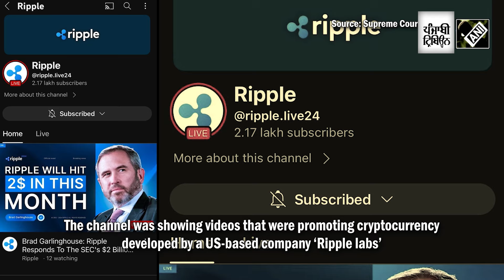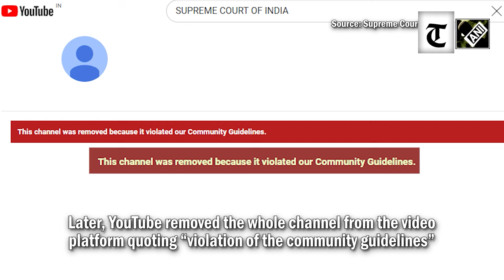Supreme Court YouTube channel hacked, shows videos of US-based company ‘Ripple’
In a shocking incident, the official YouTube channel of the Supreme Court got hacked on September 18. The channel was showing videos that were promoting cryptocurrency developed by a US-based company ‘Ripple labs’. The news was flagged when a blank video “Brad Garlinghouse: Ripple Responds…” was live on the SC’s channel. Later, YouTube removed the whole channel from the video platform quoting “violation of the community guidelines”. The Supreme Court has been using YouTube to stream live hearings of cases listed before Constitution benches